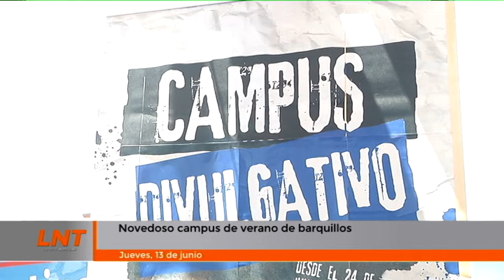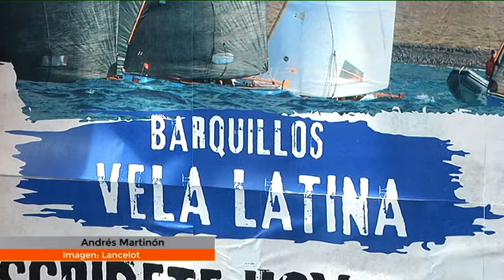Novedoso campus de verano de barquillos